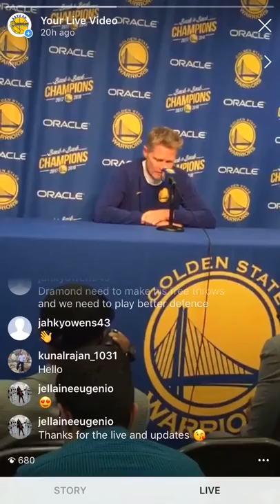IG live+comments [9:16] pregame Kerr: Boogie/Jordan Bell (DeMarcus Cousins status, rotations) vs PHX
From Golden State Warriors (2-1) pregame before Phoenix Suns at Oracle Arena in Oakland, CA.

NOTE: This is an archive of Instagram stories from a certain time period by @letsgowarriors, and is obviously best viewed on a smartphone. Use the YouTube app and tap on the Maximize icon in the lower right-hand corner.

Please also note that most IG stories are recorded in just 320P by Instagram.